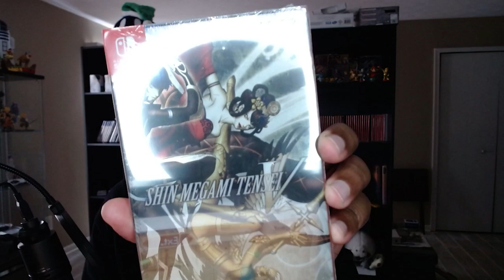Ascending to Apollo Sanctum - Golden Sun Dark Dawn Part 34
Armed with all 3 Gems Matthew and friends Once again scale the Endless Wall and head to Apollo Sanctum.

Part  of our Lost Age Segment of The Retro RPG Spotlight Series Featuring Golden Sun.